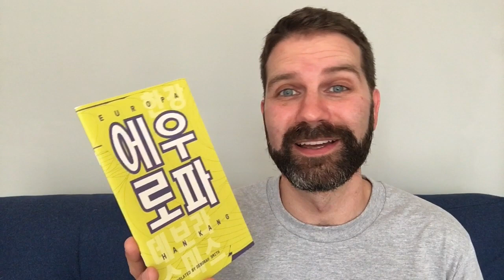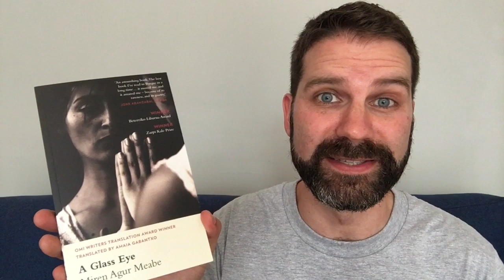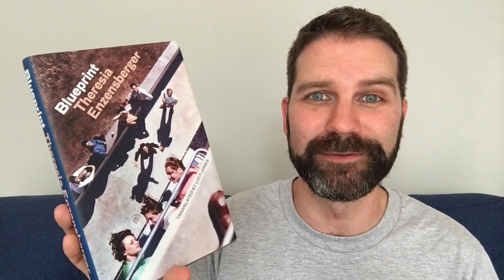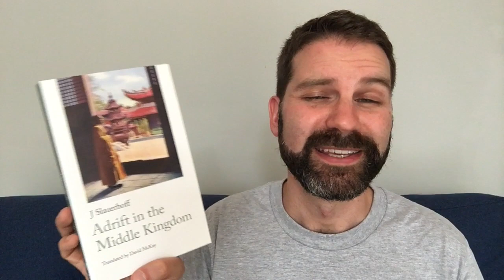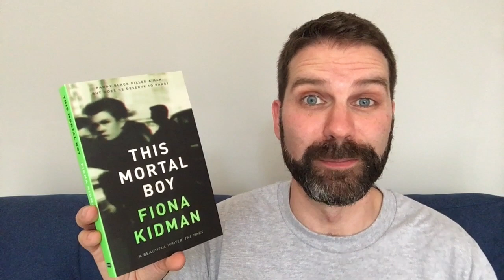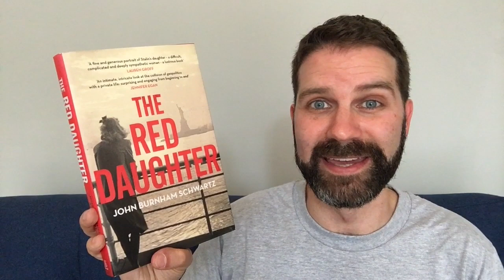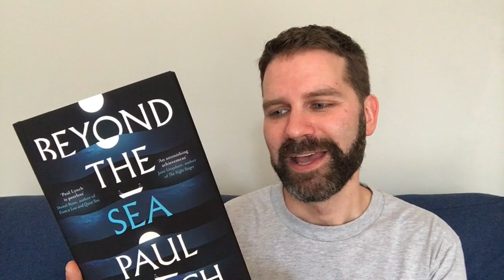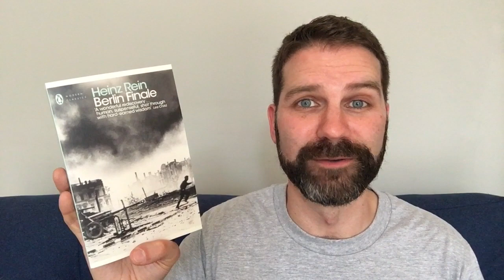Book Haul August 2019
Chatting about the Edinburgh Book Festival, my snappy new bookish t-shirt and some recent book purchases and new novels & nonfiction that have been published in August. Click ‘Show More’ for info & links.